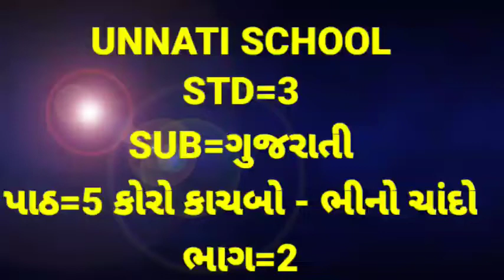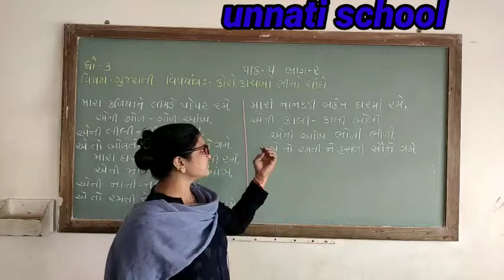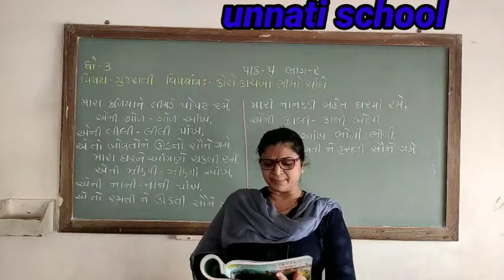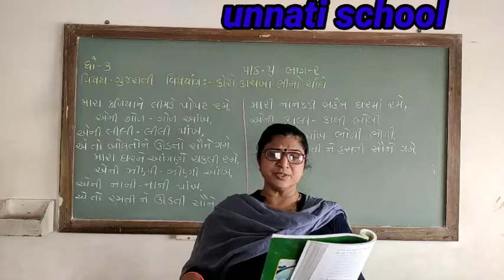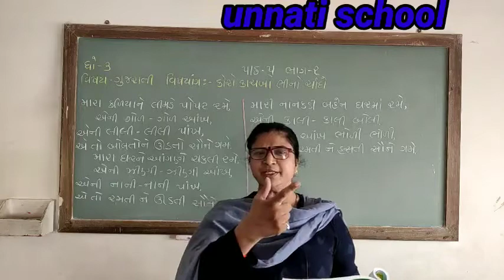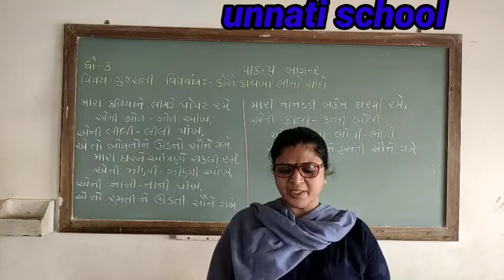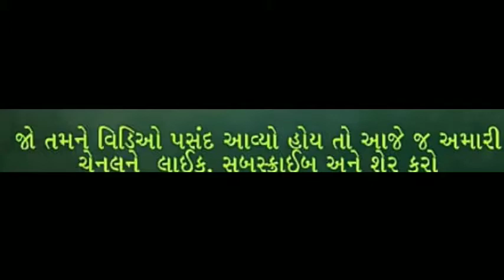NCERT STD 3 GUJARATI UNIT 5 PART 2 UNNATI SCHOOL